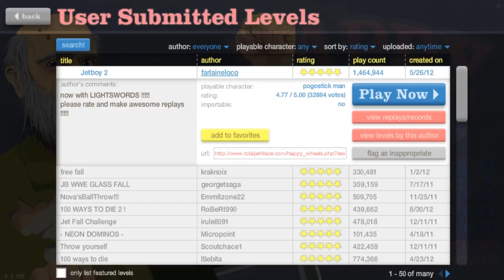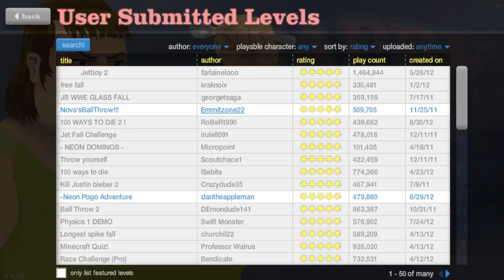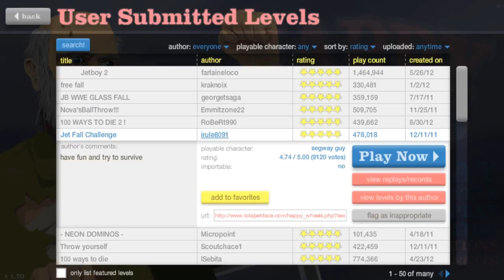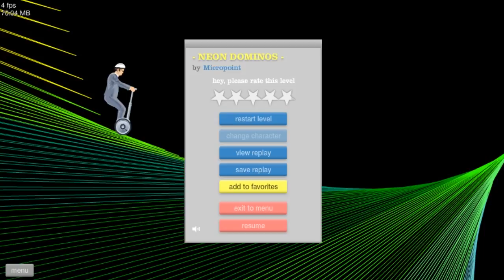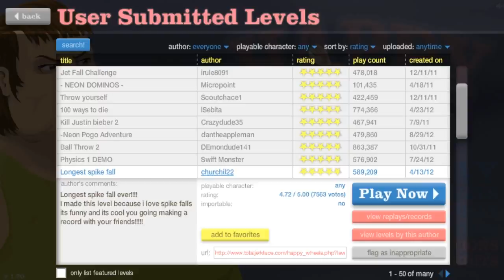Happy Wheels With Zag - Ep. - 7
YAY MORE HAPPY WHEELS :D